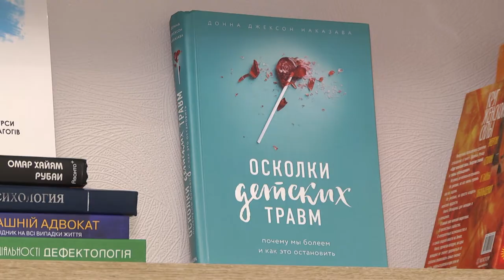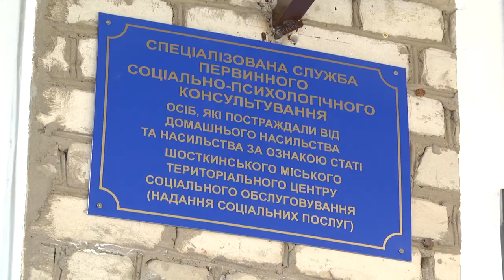У Шостці створена консультативна служба для постраждалих від насильства. 24.12.2021